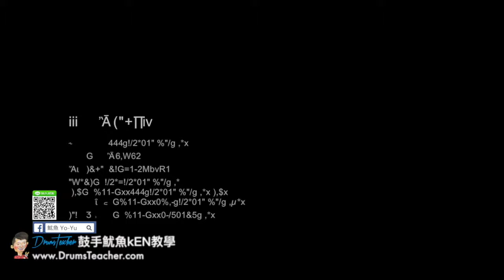【爵士鼓手魷魚kEN®】🥁🎼DrumsTeacher.com™🎶表演.課程 (2018-05🎵爵士鼓學員；音樂打擊團體課程- 樂器 ) Drum Cover SparxStix 發光鼓棒